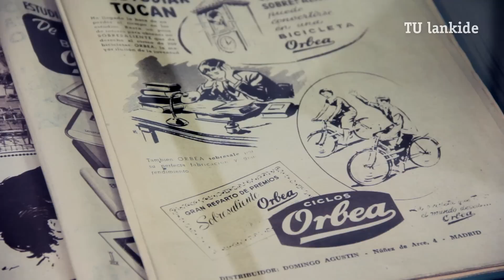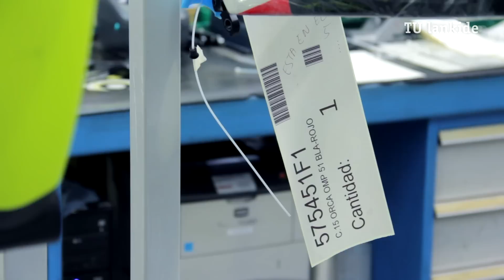Orbeak 175 urte bete ditu